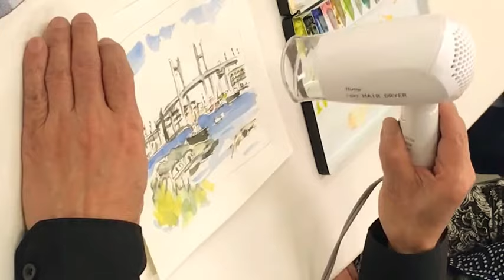【20-2】 ベイブリッジを描く２ 簡単水彩風景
ベイブリッジ彩色　引き締める